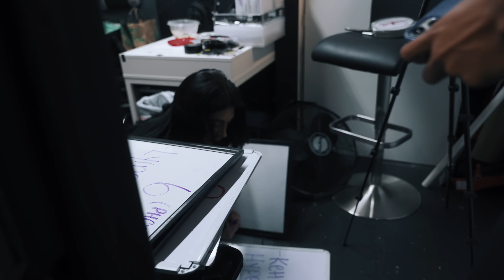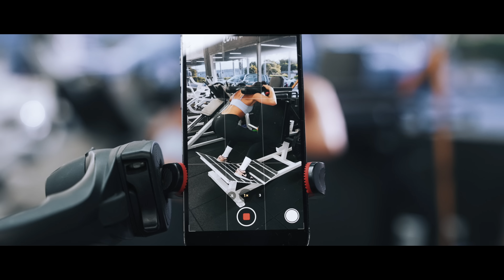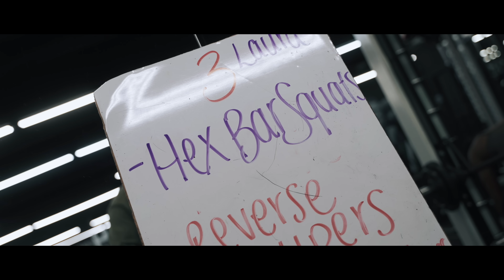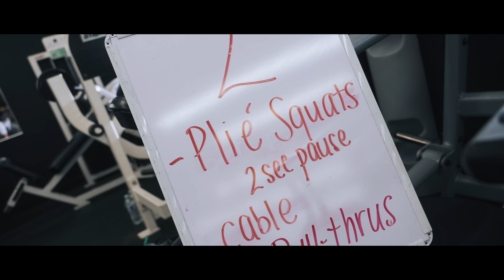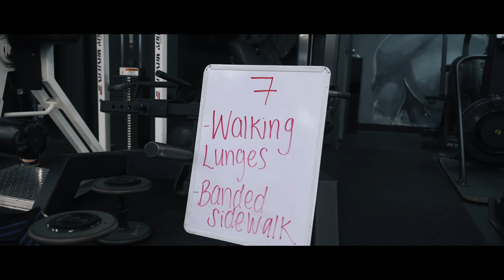OLYMPIA 2023 | live podcast event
Lauralie Chapados - IFBB BIKINI PRO 👍💖🔔

🔥MR. OLYMPIA 2022 | GET YOUR TICKETS